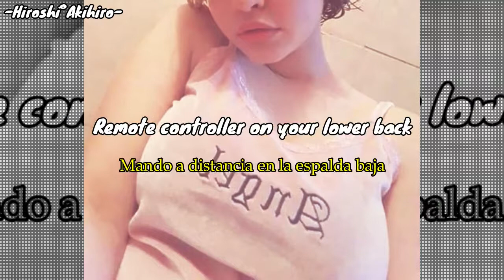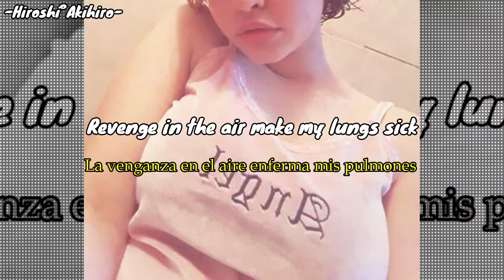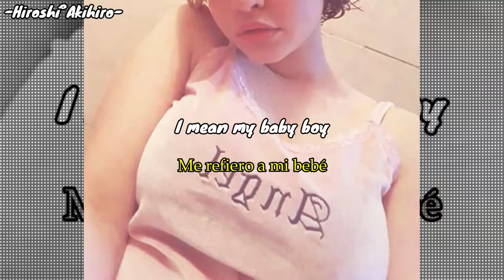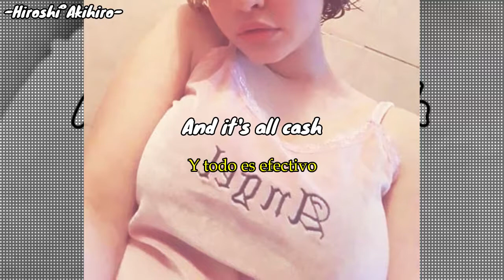Shibuya (Ft. Frank Ocean) [Chanel Funk Remix] | Letra | Sub Español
Nuevo videooo xd
chaufitas .